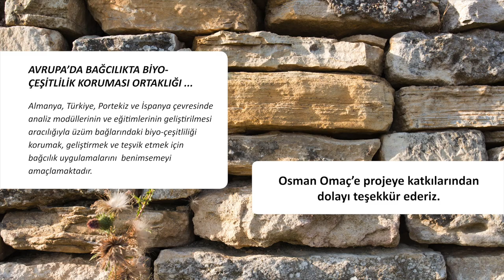Toprak Örtüsü Yönetimi yabacı otları baskı altında tutmada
Avrupa'da bağcılıkta biyoçeşitliliğin korunması için yapılan ortaklık, bağdaki biyoçeşitliliği korumak, iyileştirmek ve teşvik etmek için yapılacak uygulamaları amaçlamaktadır.

Ortaklık, Almanya, Portekiz, İspanya ve Türkiye'den çiftçi dernekleri ve doğa koruma kuruluşlarını içermektedir. Geliştirilen destek ve eğitim modülleri Avrupa çapında kullanılabilir.

Telif hakkı

Bu belge, Avrupa'daki Bağcılıkta Biyoçeşitlilik Koruması için Ortaklık projesi ortakları tarafından hazırlanmıştır ve herhangi bir kişi tarafından ücretsiz olarak indirilebilir ve kullanılabilir.

Ortaklığın üyeleri: Bodensee-Stiftung | Global Nature Fund |ECOVIN |Fundación Global Nature | La Unió de Llauradors  | Quercus Associação Nacional de Conservação da Natureza  | ADVID - Associacao para o Desenvolvimento da Viticultura Duriense | Rapunzel Organik tarmi Ürünleri ve Gida Tic. Ltd. Sti.

Paylaşırken veya uyarlarken, projeye ya da ortaklığın tüm üyelerine atıfta bulunmanız gerekir.

Bu belgedeki görüntüler ve logolar CC-BY-NC-SA lisansına tabi değildir. Logolar ilgili kuruluşun mülkiyetindedir, resimler resim kredilerinde isimlendirilen kişi / enstitülere aittir.